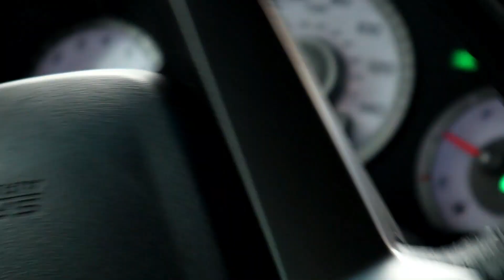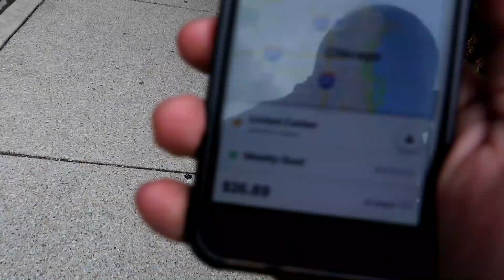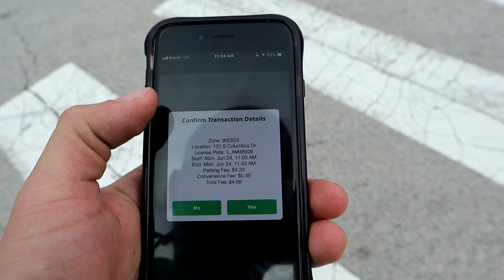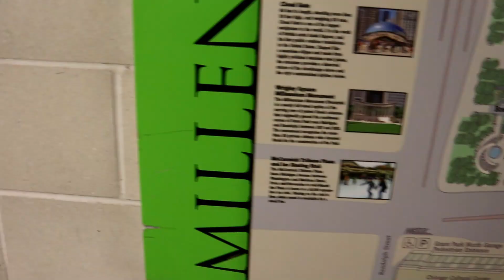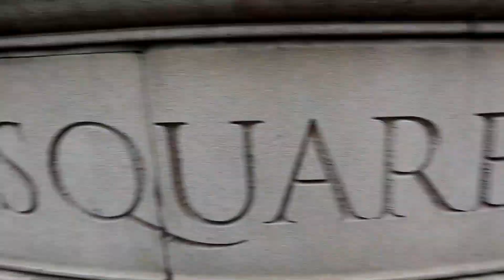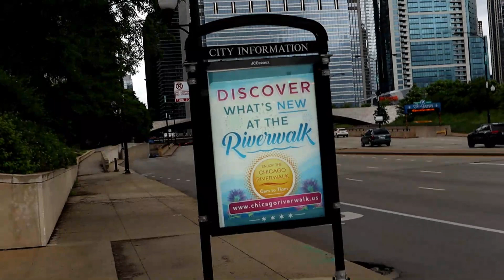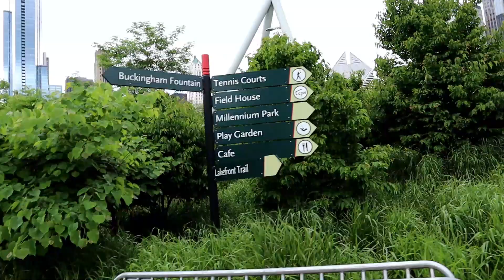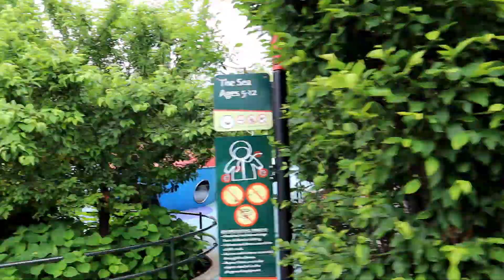Things To Do In Chicago *2019* - Que Hacer En Chicago 2019 / Irving Castillo Vlogs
Sign up with Bird and use code G1UTX3 to get a free ride!

Spin
IRVING19

Lime
One of your friends has given you 1 free unlock coupon.

*2019* Puedo Viajar En Avion Si Soy Indocumentado en Estados Unidos